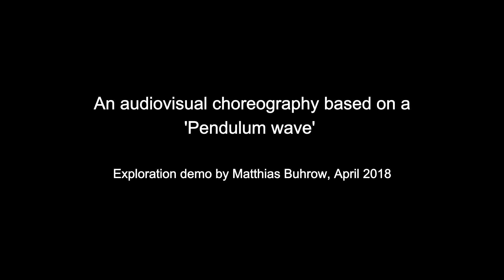Choreografie für 8 Schlagstöcke und ein Launchpad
Choreography for 8 Sticks on a launchpad,
inspired by a 'Pendulum wave'.

Allthough this comes together thanks to the video editing, it could be performed in a live situation.
In fact this video was made as a step on that path of curiosity.

Matthias Buhrow, April 2018